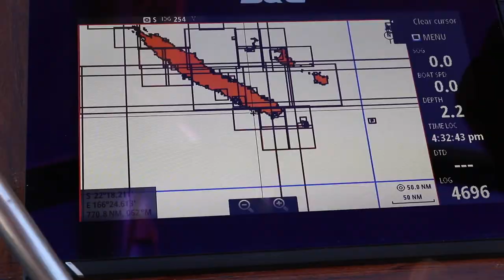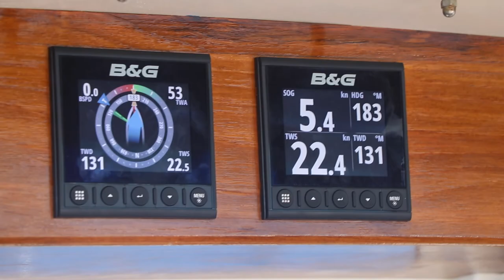Island hopping in New Caledonia | 22 South | Ep.10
On this episode we sail from Noumea- Ilot Maitre- Ilot MBE- Noumea, as usual, enjoying the incredible sailing conditions that this paradise  of the Pacific has to offer and snorkelling in its crystal clear waters, it could not be a better place for Sailing!!